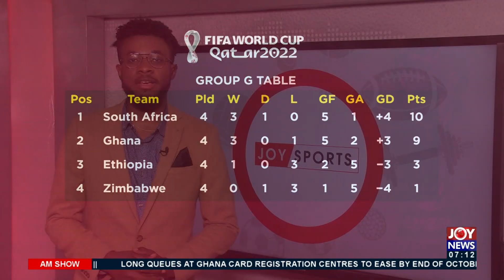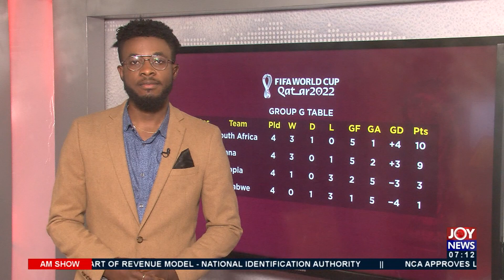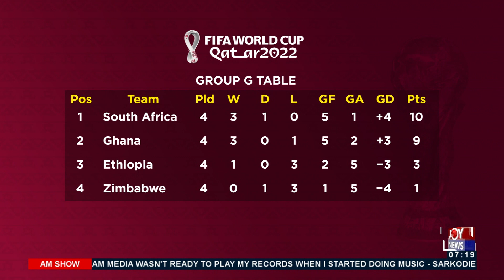CAF World Cup Qualifiers - AM Sports on Joy News (13-10-21)